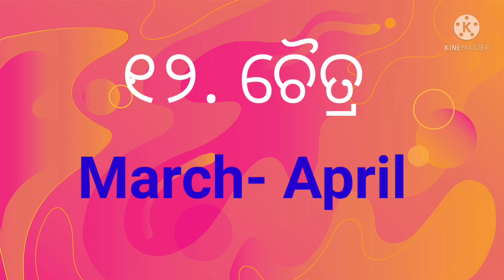ଓଡ଼ିଆ ୧୨ ମାସ ର ନାମ/ ଓଡ଼ିଆ ମାସ / Name of Odia months/ odia masa ra nama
Hello everyone!!
I upload education related content through this channel which must be useful to all of you. I explain the subject matter with easy way thats why each & everybody can understand without any hesitation.

Today content : Name of Odia months

Jay Jagannath